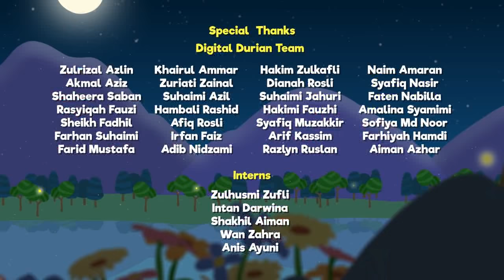Omar & Hana | Go To Bed Early | Islamic Cartoons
With Omar & Hana App your kids will learn Islamic values, Islamic history, teaching from the Quran, Duas... While playing and having fun.